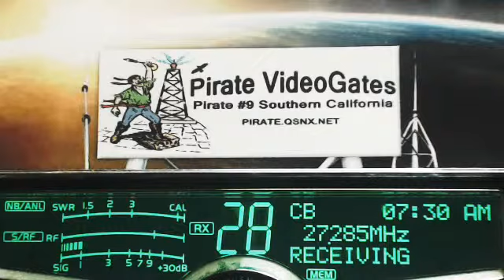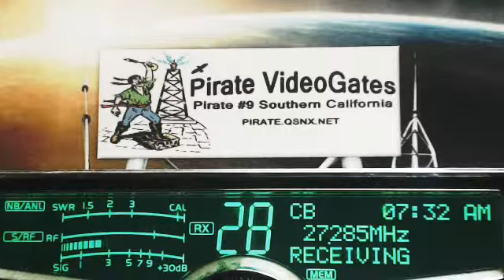494 WildChild MO, 58 IL, SoftballMan MS, Pirate#9 CA, 666 HippieControl IL, 123 TopGun TN